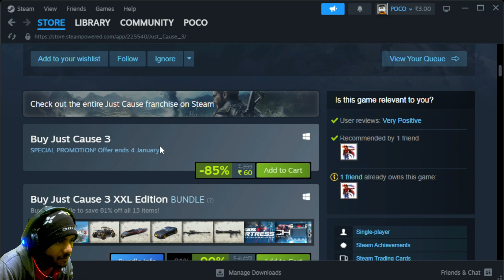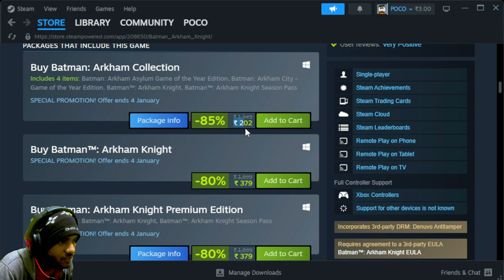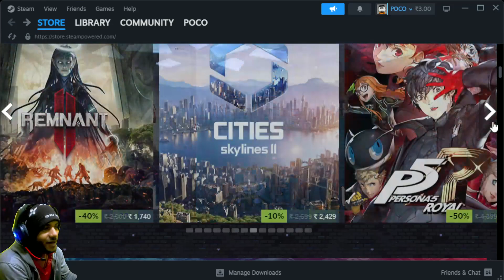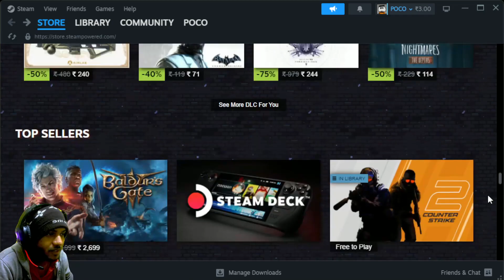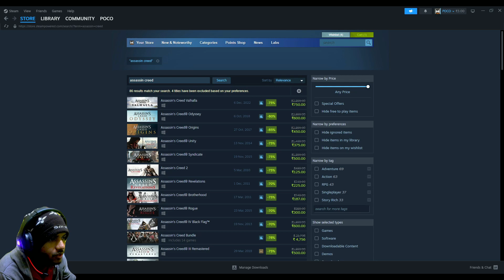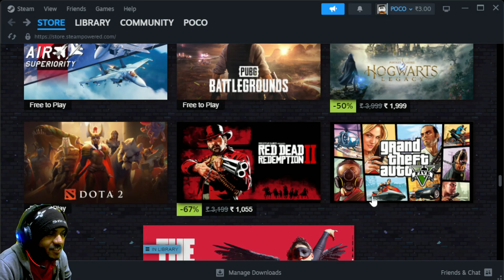best games to buy from steam in 100 Rs